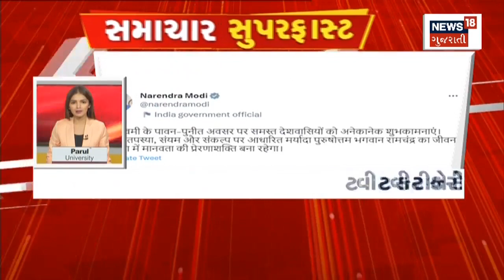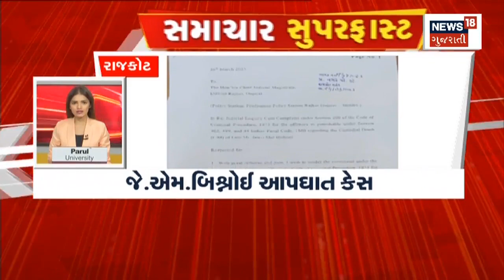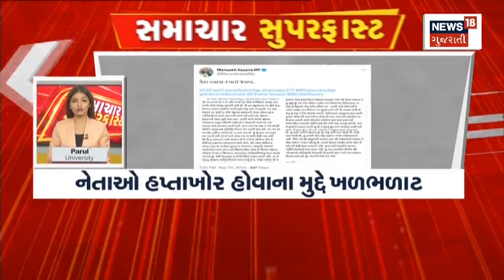Samachar Superfast | Gujarati News | આજના તાજા સમાચાર | Latest News | Top Headlines | Today News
00.00 Intro
00.09 રાજ્યના અનેક વિસ્તારમાં વાદળછાયું વાતાવરણ
00.22 સાબરકાંઠાના વડાલીમાં રામનવમીની શોભાયાત્રા મોકૂફ
00.37 માવઠાની આગાહી વચ્ચે વાતાવરણમાં પલટો
00.52 17 જિલ્લામાં નુકસાનીનો સર્વે